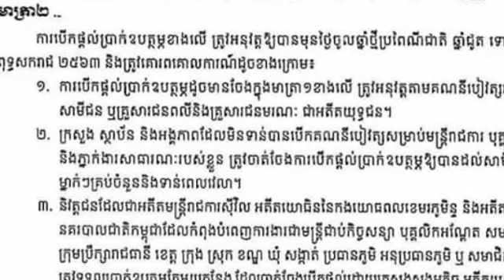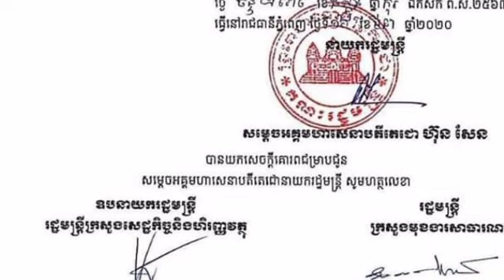សម្តេចតេជោ ហ៊ុន សែន ផ្តល់ប្រាក់ឧបត្ថម្ភ ៥ម៉ឺនរៀល ក្នុងឱកាស បុណ្យចូលឆ្នាំថ្មីខាងមុខនេះ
សម្តេចតេជោ ហ៊ុន សែន ផ្តល់ប្រាក់ឧបត្ថម្ភ ៥ម៉ឺនរៀល ក្នុងឱកាស បុណ្យចូលឆ្នាំថ្មីខាងមុខនេះ Samdech Akka Moha Sena Padei Techo Hun Sen, Prime Minister of the Kingdom of Cambodia, donates 50,000 Riels to the Khmer New Year.